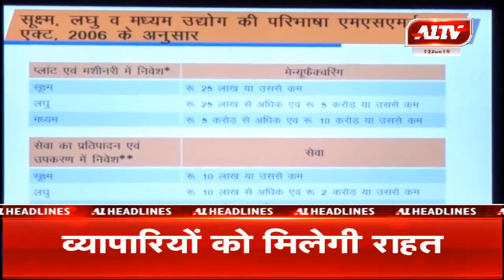आज की सुर्खियां